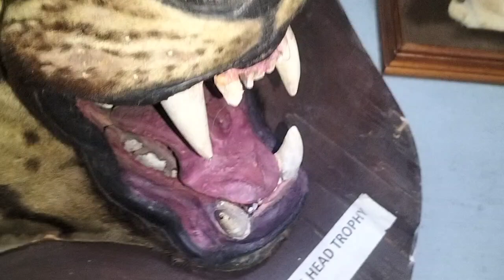टाइगर का शक्तिशाली जबड़ा एवं नुकीले दांत इन्हें उच्च स्तर का शिकारी बनाता है/Power Jaws & Teeth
बंगाल टाइगर का शक्तिशाली जबड़ा एवं नुकीले दांत जो इन्हें  उच्च स्तर का शिकारी बनाता है/Power Jaws and sharpen teeth of the Tiger plays a vital role to make them top predator.
Biodoors/ Lion/Incisors/Canines/Molar/ Premolar teeth/Biodoors/Forest Ecosystems/Round Skull/Agressive and Majestic animal.